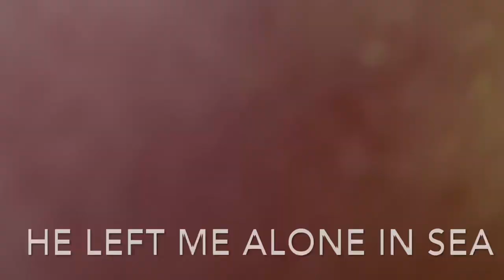Finally I went to island // Tibetan Vlogger // English subtitles // travel vlog